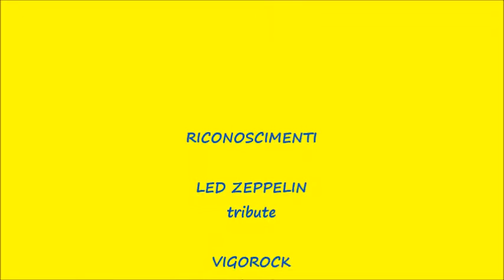N 2 LED ZEPPELIN tribute VIGOROCK mothership 25 07 2016 by orlando